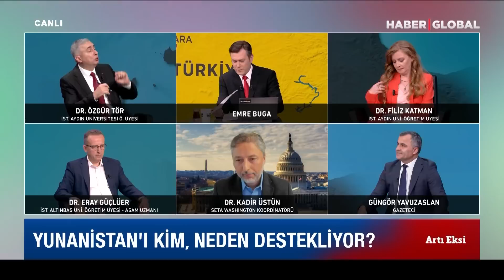Yunanistan Deniz Sınırı 12 Mile Çıkarsa Ne Olur? | Artı Eksi - Dr. Özgür Tör